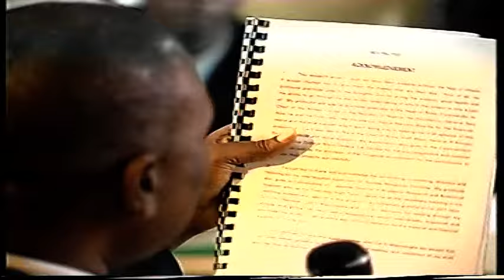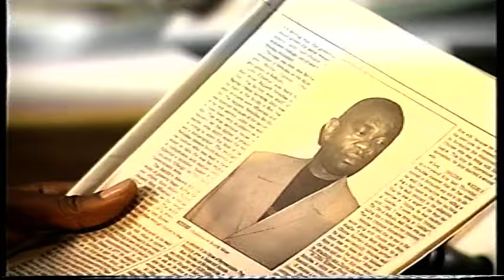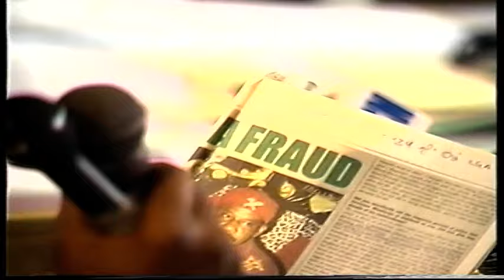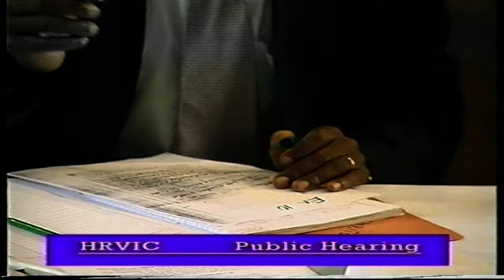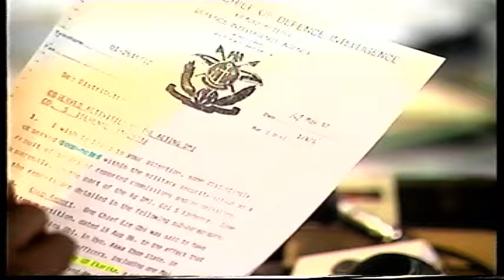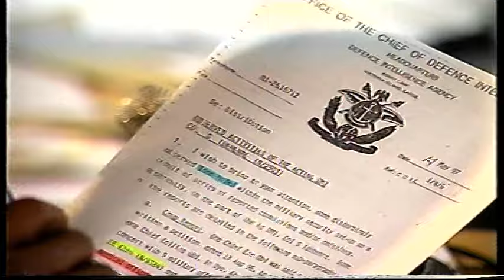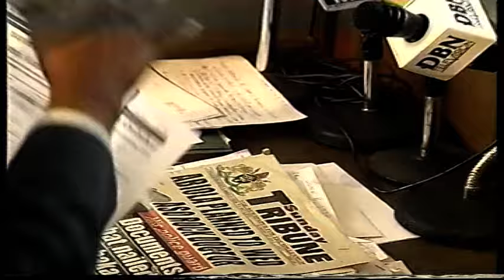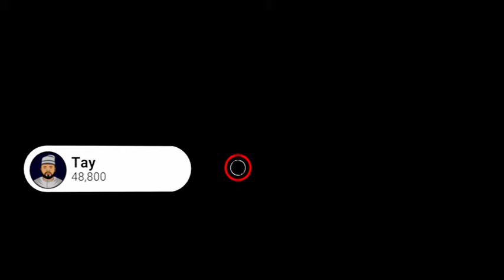"Brig Gen Sabo & the Ezego Conspiracy" - COL Steve Idehenre - WATCH TILL THE END***